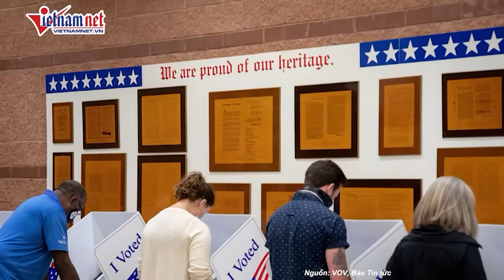Bầu cử Mỹ 2024: Hai ứng viên phó tổng thống bước vào màn đối đầu kịch tính bất thường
Hai ứng viên phó tổng thống Mỹ JD Vance và Tim Walz sẽ tham gia màn tranh luận trực tiếp trên truyền hình vào ngày 1/10 (theo giờ Mỹ). Đây có thể là màn tranh luận cuối cùng trong mùa bầu cử tổng thống năm 2024.